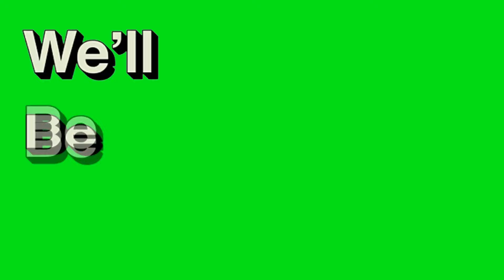Marvel Is DEAD to Me! Part 2 - Let's talk about The TVA & Deadpool & Wolverine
Greetings everyone, Love, light & Joy to you in all areas of your Lives.
Welcome back to the channel & thank you for your attention/time & viewership.
Deadpool 3 was dull, and The TVA was poorly written
Best Cameos for me are - henrycavill as Wolverine (Cavillrine) & Wesley Snipes as
A cameo I didn't think I'd like,
SONY ZVE-10
0:00 - Intro
1:32 - TVA
3:36 - Kang was rushed
4:35 - Thanos was a THREAT!
8:42 -  Is the TVA hiring?
12:18 - Rogue TVA agent
15:57 - Rick & Morty
24:40 - Cameos make the movie?
28:29 - Outro & thanks
▪️Neurodivergent
▪️Galaxy Ranger
▪️Gamer, Blerd
▪️Creator/Introvert
▪️A multipotentialite